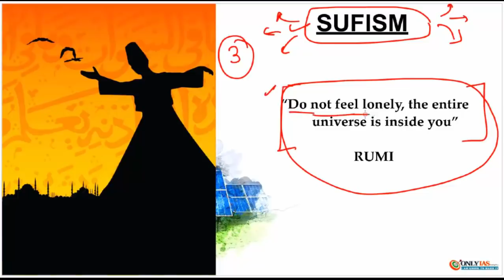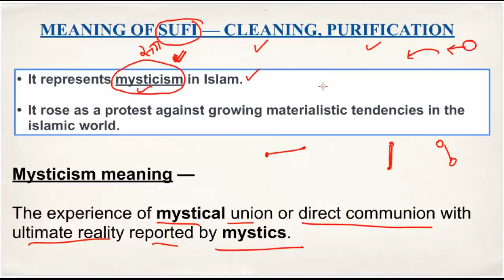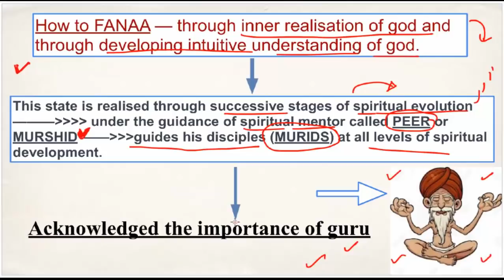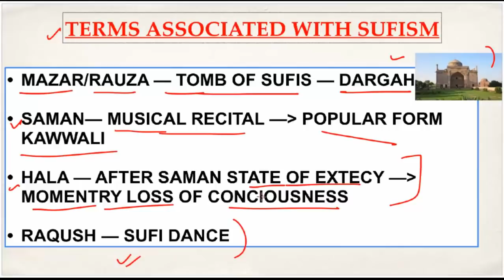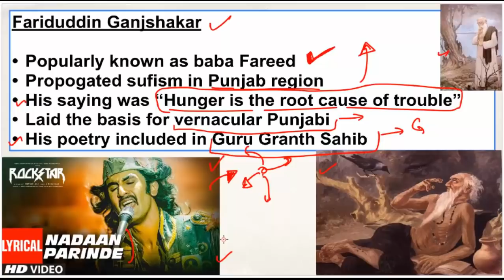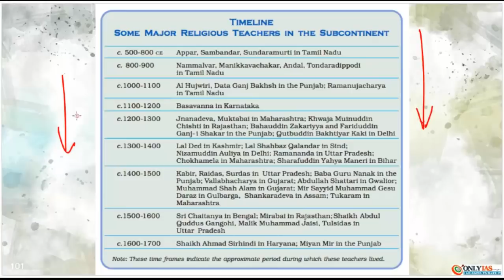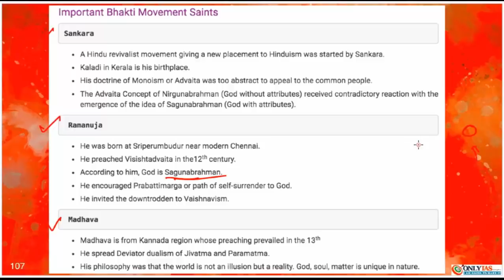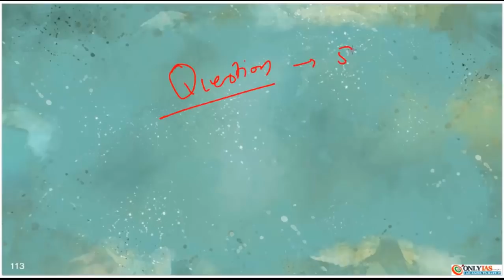Lecture 6, Sufism and Bhaki Movement for CSE/UPSC/IAS